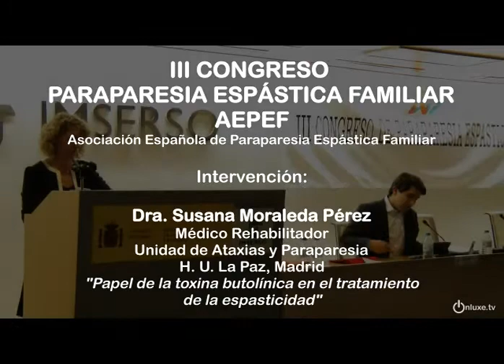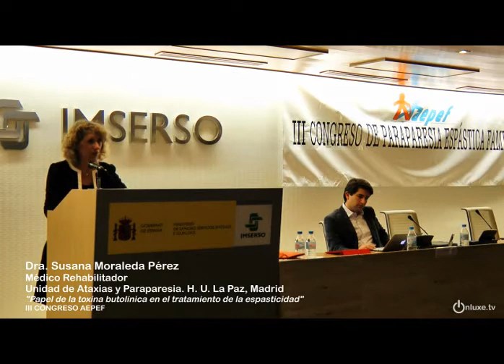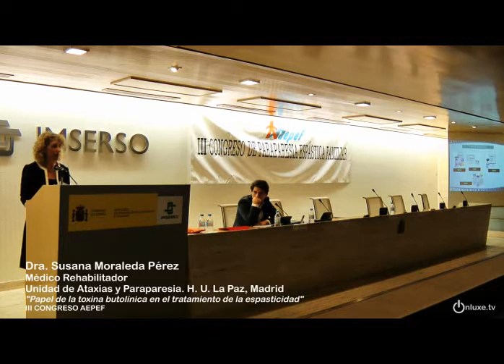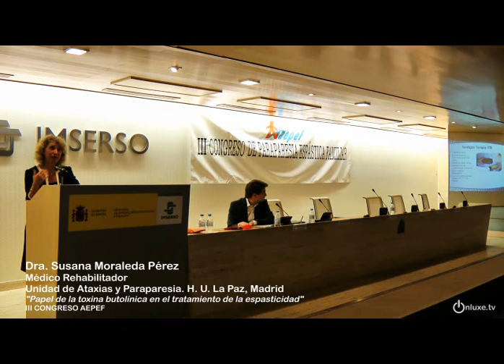III CONGRESO AEPEF Susana Moraleda Pérez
Dra. Susana Moraleda Pérez
Médico Rehabilitador
Unidad de Ataxias y Paraparesia H.U. La Paz, Madrid.
"Papel de la toxina butolítica en el tratamiento de la espasticidad".